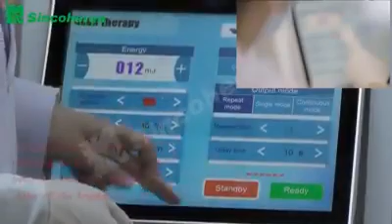co2 laser scanning probe operation